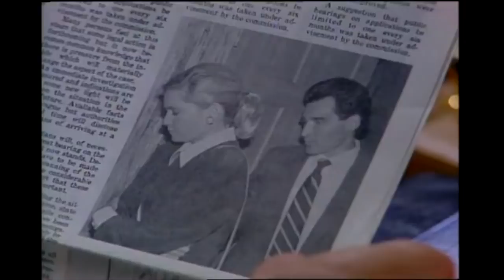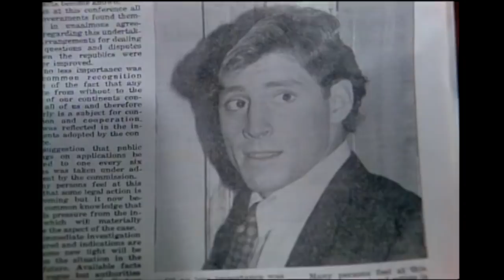Bold and the Beautiful - 1987 (S1 E151) FULL EPISODE 151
Ridge and Margo spar over Ridge's feelings over Caroline. Ron Deacon's character witnesses heighten his credibility. The district attorney realizes he needs Ridge's testimony to strengthen Caroline's case.  Dave approaches Ridge, who assumes he wants to discuss Brooke.  Ridge is hesitant about testifying but realizes that he must do it to save Caroline.

Watch an episode from Season 1 every day from Wednesday, September 1st at 9am ET.

Episode: 151
Season: 1
Original Air Date: October 19, 1987

This program is presented as originally created. It may contain outdated cultural depictions.